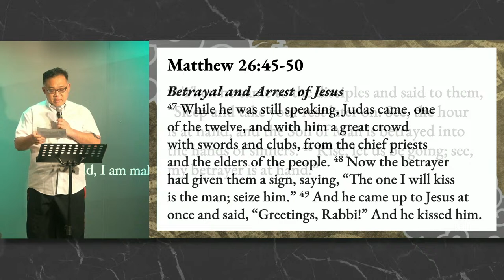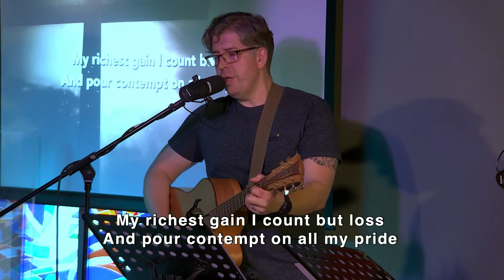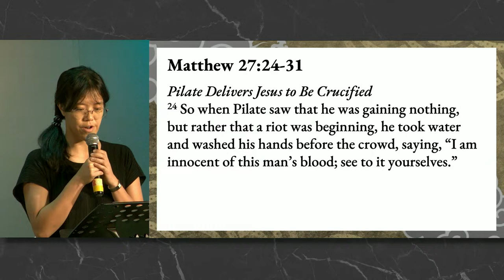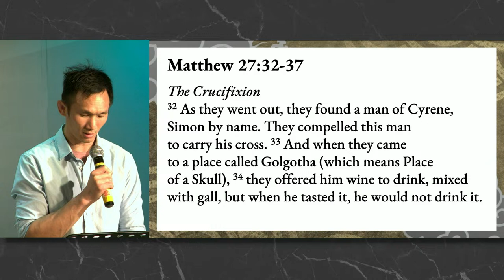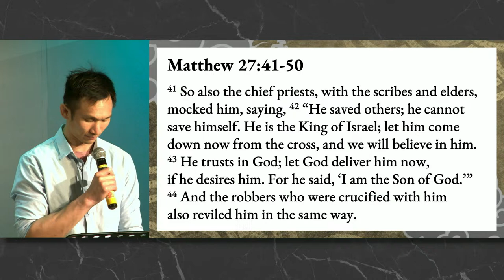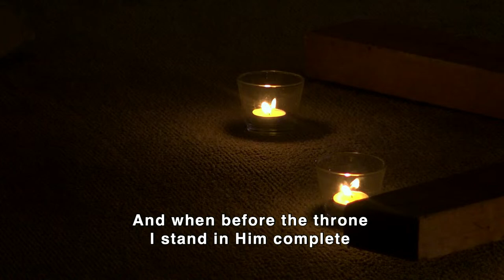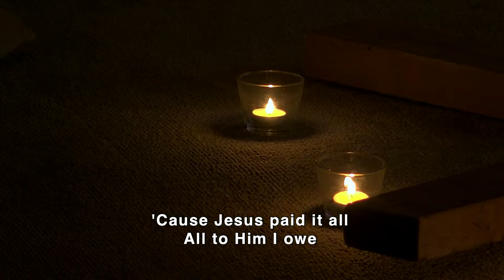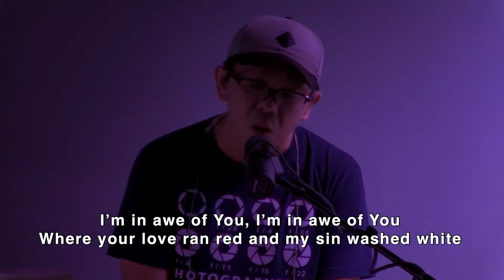Good Friday Service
Thank you for joining us for this year's Good Friday Service! This service marks the death of Jesus on the cross and brings us into contemplation of God's love for all of us.